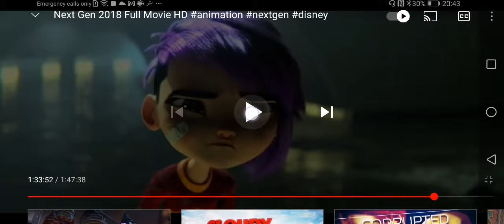Next Gen 2018 Last Battle/Ending